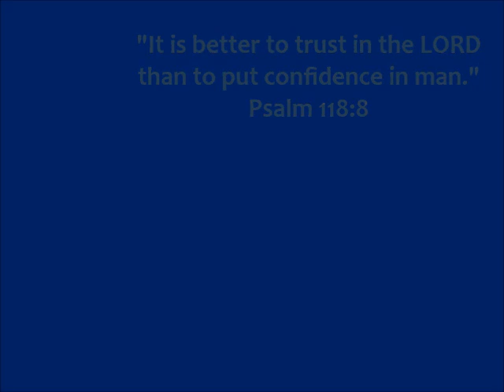GOP Kills Bill That Would Defund Planned Parenthood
Once again the GOP has managed to keep Planned Parenthood fully funded in spite of efforts to defund the number one abortion provider in the USA.. "Republicans Use Defense Bill to Fund Planned Parenthood and Aborted-Baby-Parts Research" // There are well over 100 videos on this channel about the Antichrist Donald Trump as he is foretold in the Holy Bible, with many scriptures cited in all videos. Don't follow the Antichrist into eternal hell, do not take the coming mark of the beast. Here's our website which features many videos.. - And here's the link to all videos..